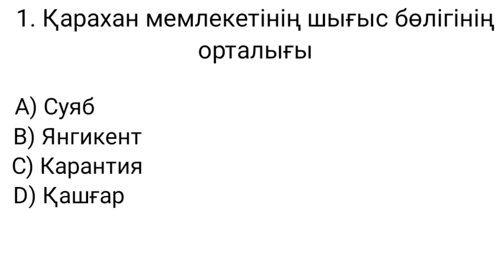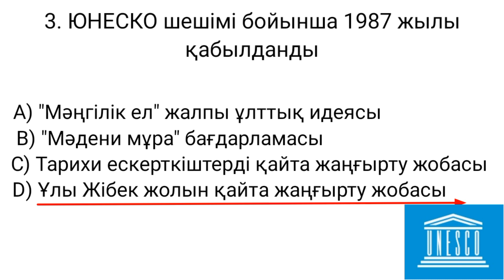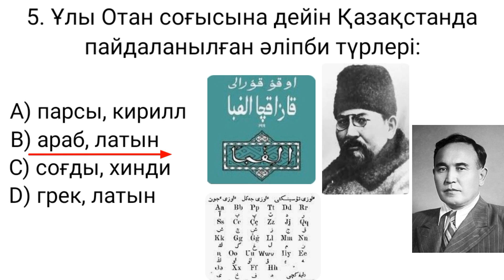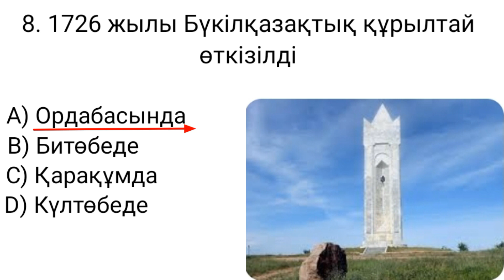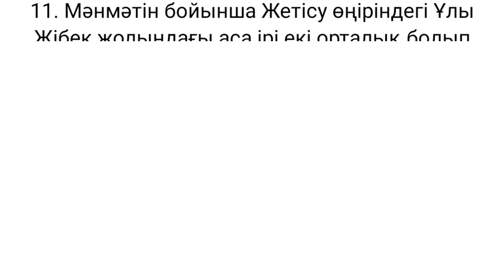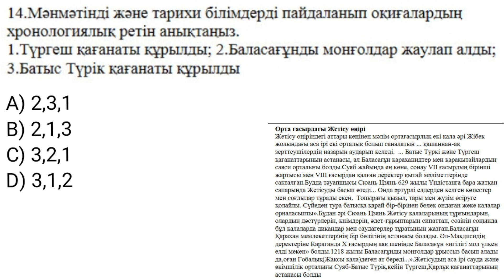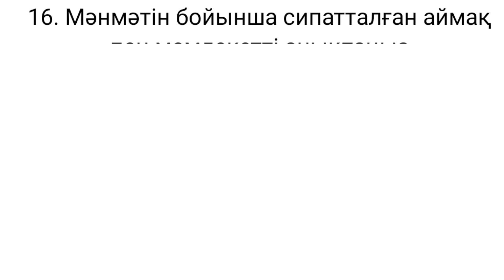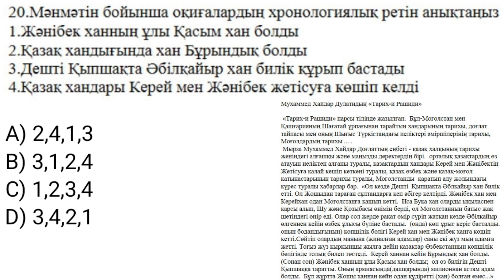ҰБТ 2023.Қазақстан тарихы VIII